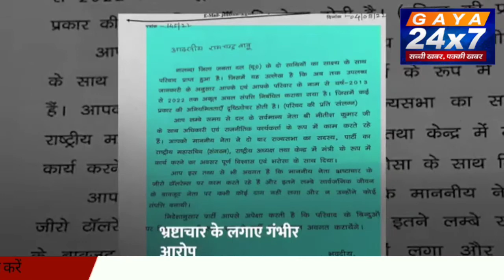पूर्व केंद्रीय मंत्री आरसीपी सिंह पर अकूत संपत्ति जुटाने का आरोप, जदयू ने भेजा नोटिस |Gaya24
पूर्व केंद्रीय मंत्री आरसीपी सिंह पर अकूत संपत्ति जुटाने का आरोप, जदयू से निकालने की तैयारी